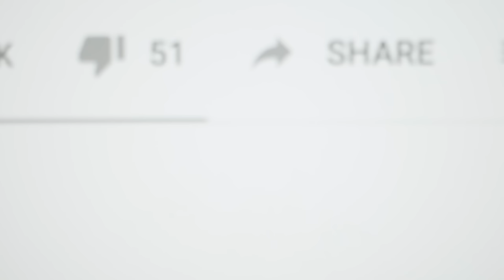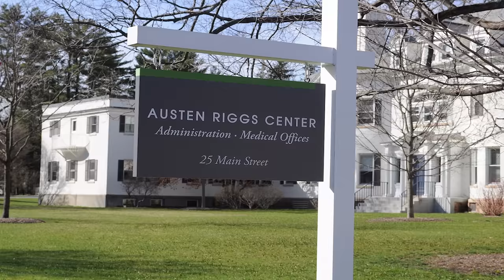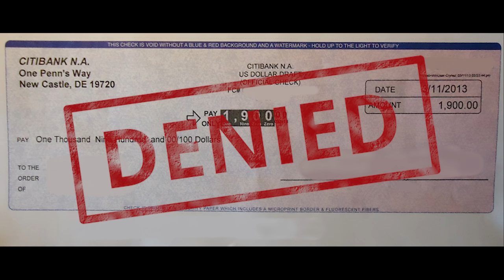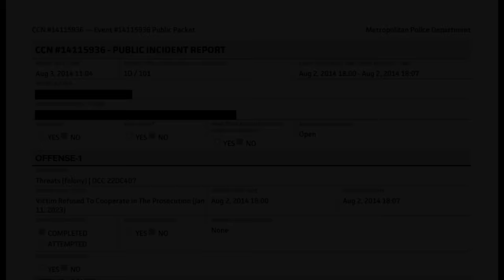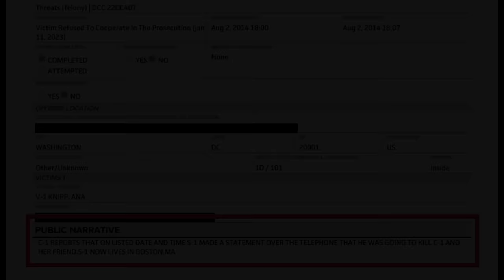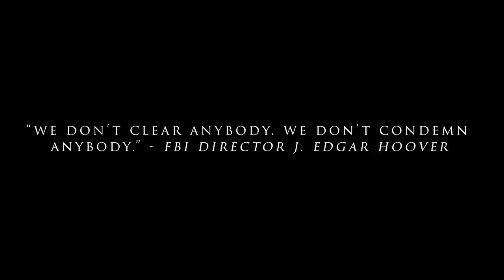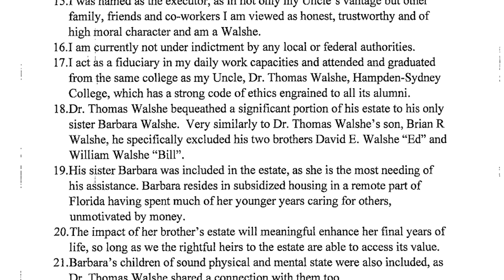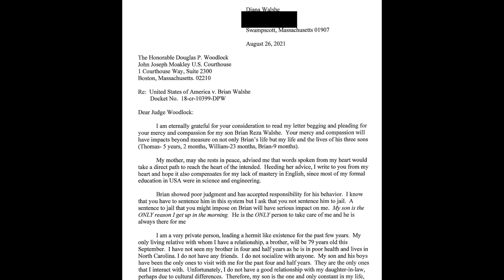Her Star was Rising, His World was Crumbling | True Crime Documentary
A true crime documentary about betrayal. Successful and attractive Ana Walshe was living her dream when she suddenly disappeared on New Year's Day of 2023.

Subtitles in English, German, Hindi, and Spanish.

Also, remember to click the alarm icon to be notified of new releases - thank you!

The National Center for Victims of Crime advocates for victims' rights, trains professionals who work with victims, and serves as a trusted source of information on victims' issues. After more than 25 years, they remain the most comprehensive national resource committed to advancing victims' rights and helping victims of crime rebuild their lives.

This video is complementary to illustrate the educational value of the information delivered through the commentary. It has inherently changed the value, audience, and intention of any original material incidentally or accidentally used.

Sources & Attributions:

Please watch our latest upload: "Inside the Twisted Mind of a Killer | True Crime Stories"